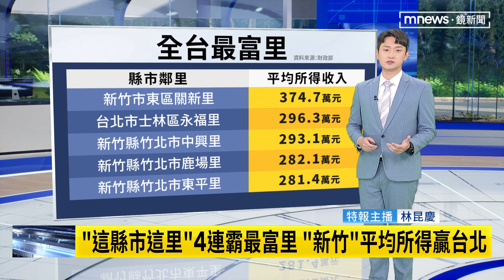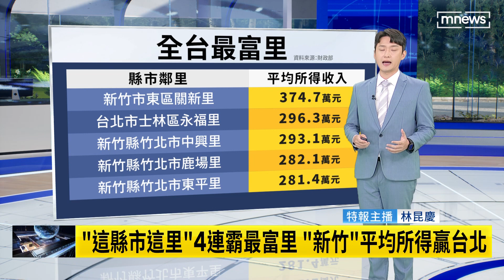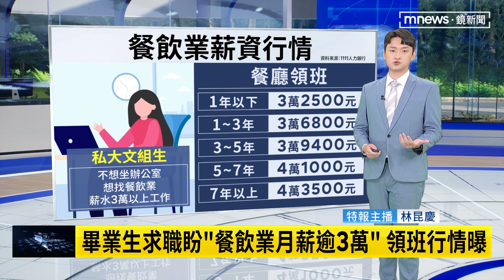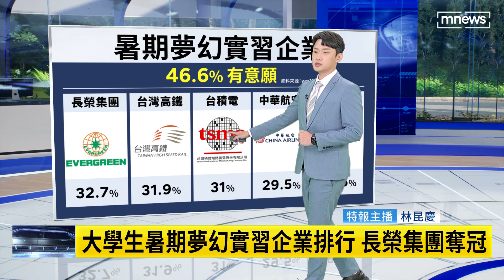【鏡來看新聞】「這縣市這里」4連霸最富里 「新竹」平均所得贏台北｜早安進行式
據財政部公告的資料所做的排行，毫無懸念110年的全台最富里排行，由「新竹市的關新里」拿下第一名，平均里民的所得達到374.7萬元，新竹市的關新里已經連續4年拿下全台第一了